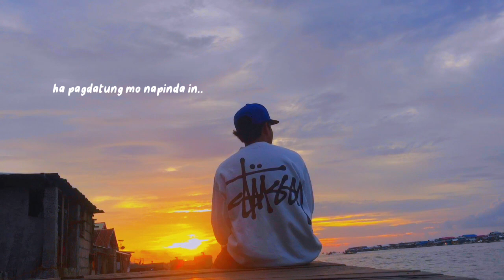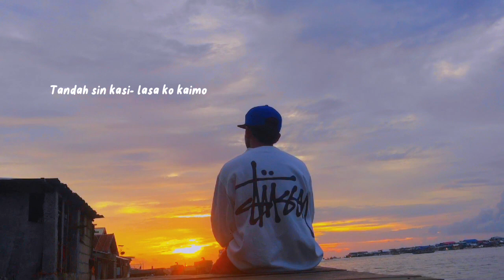Byadien maglasa // short cover by : Archamme skillet Like and subscribe 🤍🔥